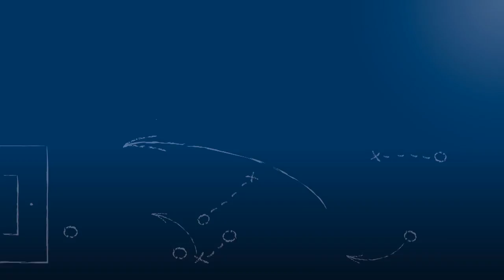Mike Soete - FSV Buckenberg - zum Spiel vs. TSV Auerbach, im FuPa.tv-Interview am 4.6.2016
FuPa.tv-Interview mit Mike Soete, Torwart und Held im Elfmeterschießen in der Begegnung TSV Auerbach vs. FSV Buckenberg am 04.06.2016, in der Relegation für die Landesliga Mittelbaden (Spiel 1, 2ter Kreisliga Karlsruhe - 2ter Kreisliga Pforzheim) am Ende der Saison 2015/16.

Die Tore und interessantesten Szenen des Spiels vor dem Elfmeterschießen lassen sich hier ansehen: